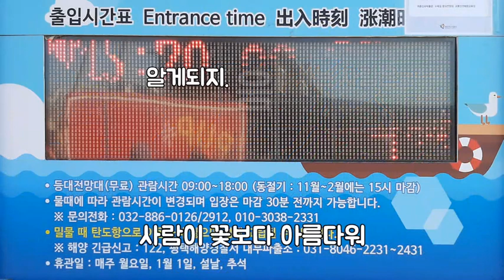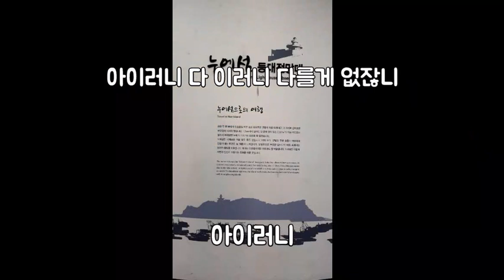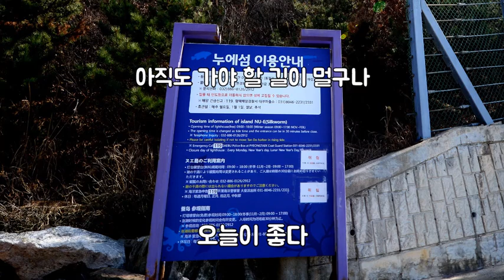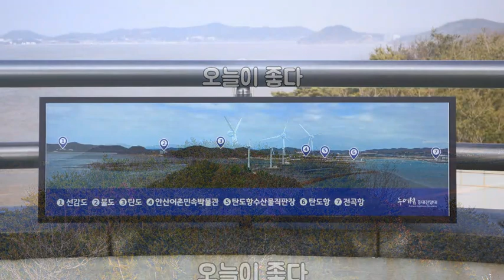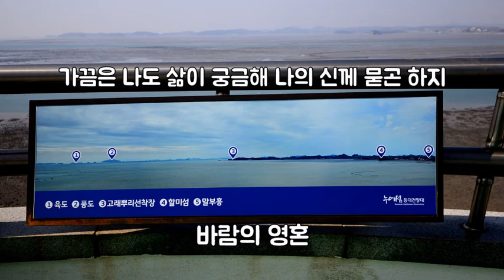안치환: 사람이 꽃보다 아름다워 / 내가 만일 / 봄길 / 아이러니 / 오늘이 좋다 / 바람의 영혼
탄도항입니다
00:00..사람이 꽃보다 아름다워
04:48..내가 만일
08:40..봄길
12:40..아이러니
16:08..오늘이 좋다
20:00..바람의 영혼